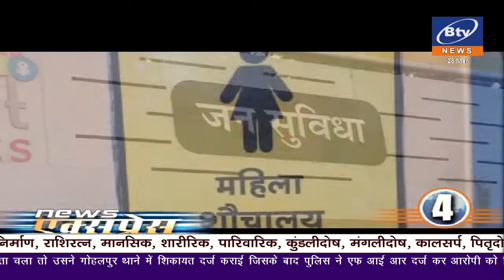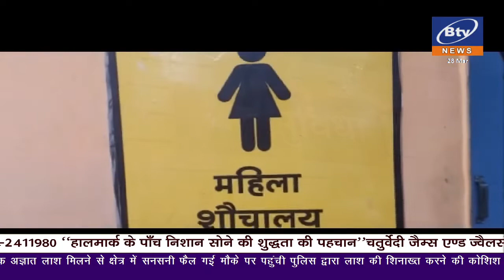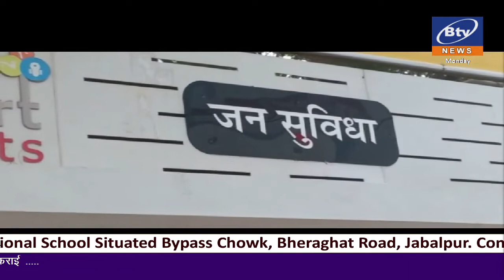28 March 2022 1st Bulletin